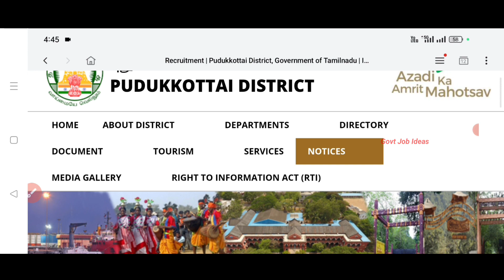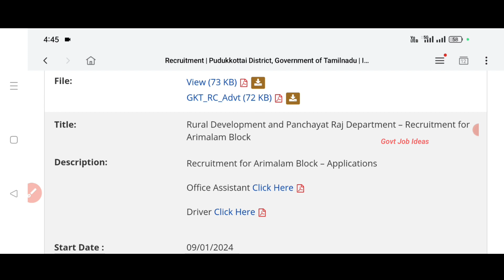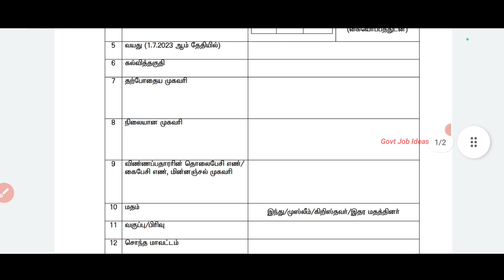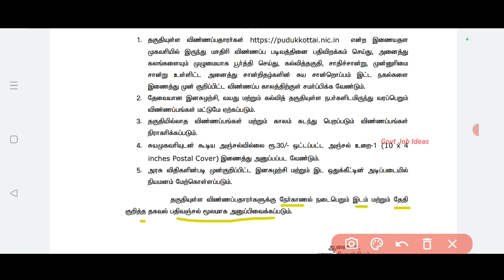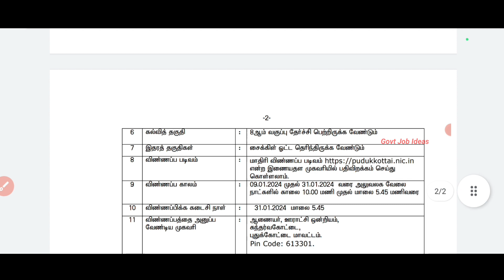🔥தேர்வு இல்லாமல் அரசு பணி | 8th to Degree | Salary-19500+ | No Exam,No Fees | Government Job | TAMIL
தேர்வு இல்லாமல் அரசு பணி..